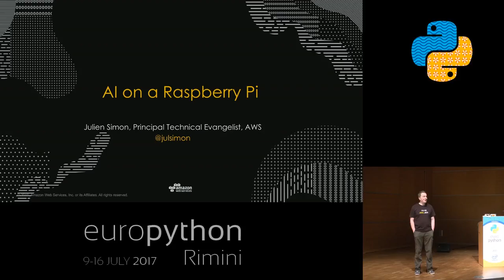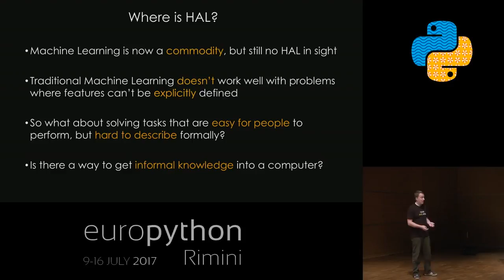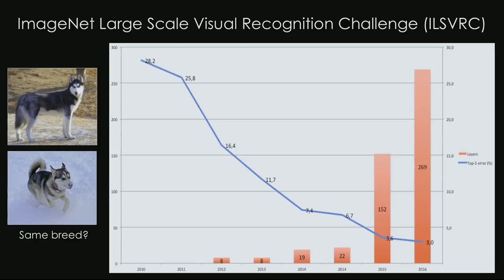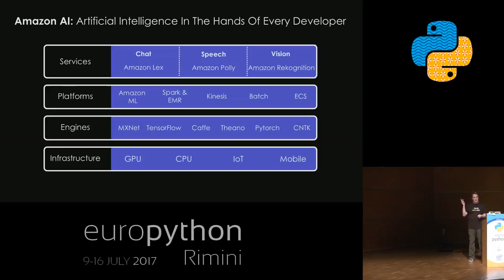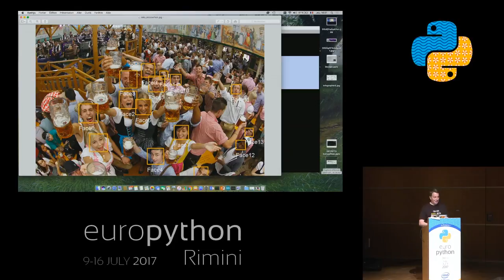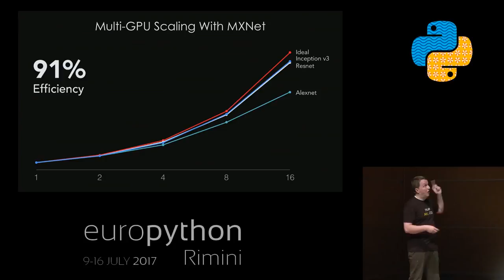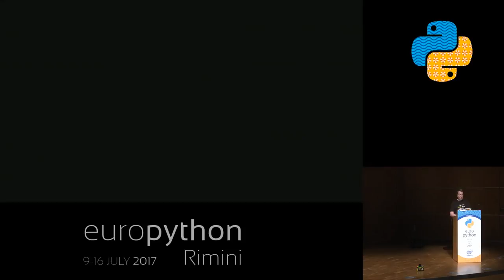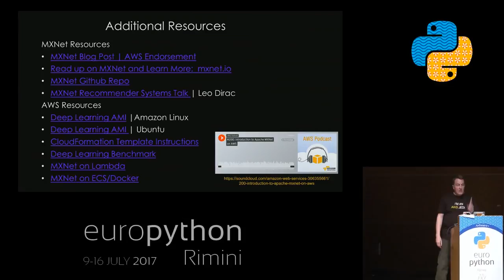Julien Simon - AI on a Pi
"AI on a Pi
[EuroPython 2017 - Talk - 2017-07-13 - Anfiteatro 1]
[Rimini, Italy]

In recent months, Artificial Intelligence has become the hottest topic in the IT industry. In this session, we’ll first explain how Deep Learning — a subset of AI — differs from traditional Machine Learning and how it can help you solve complex problems such as computer vision or natural language processing. Then, we’ll show you how to start writing Deep Learning applications in Python thanks to MXNet, a popular library for Deep Learning for both CPUs and GPUs. We'll also see how to use pre-trained models and we'll load one on a Raspberry Pi equipped with a camera. Finally, we’ll show random objects to the Pi…and listen to what it thinks the objects are, thanks to the text-to-speech capabilities of Amazon Polly.